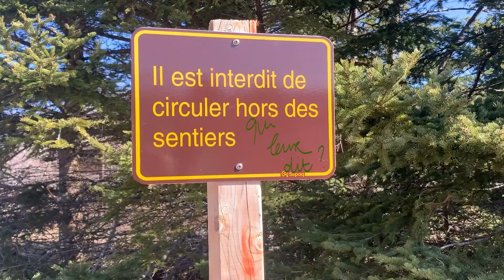Les marseillais au Parc du Bic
Des copains au camping sous tente à -2 degrés ça donne ça. Un mélange pas très cohérent, mais assez drôle. Des binches, des animaux sauvages, des bêtises et des bactéries dans la rivières que demander de plus ?
Les crack de Matane sont de retour pour vous jouer de mauvais tour.